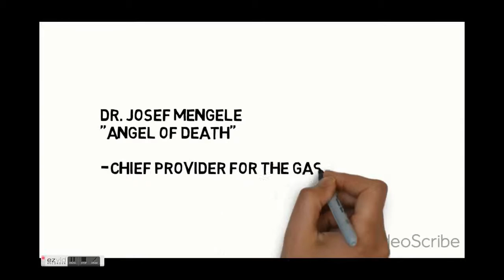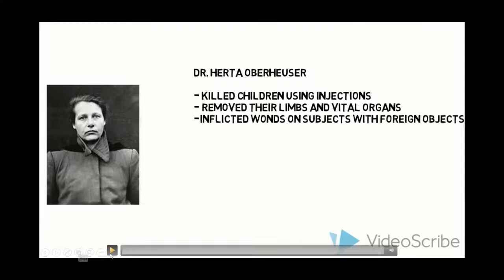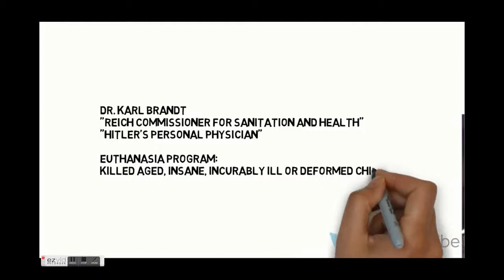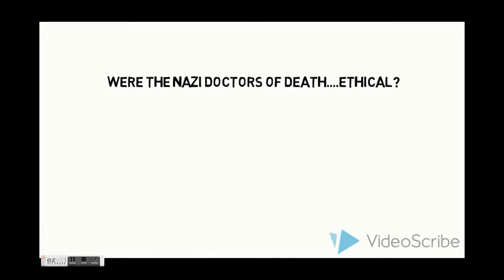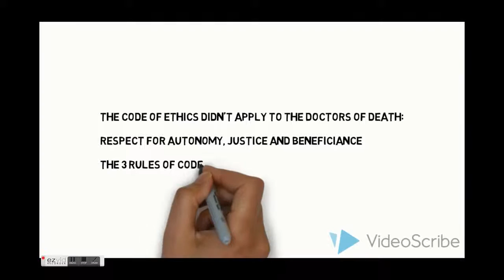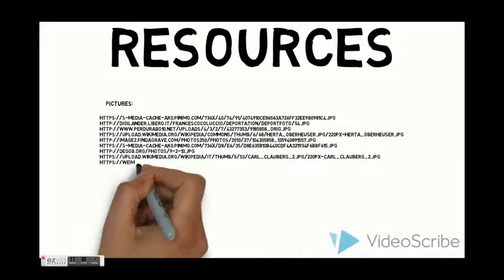Nazi Doctors of Death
Short video highlight the unethical medical experimentations and inhumane forms of torture performed by Mengele, Oberheuser, Clauberg and Brandt— better known as the “Nazi Doctors of Death."